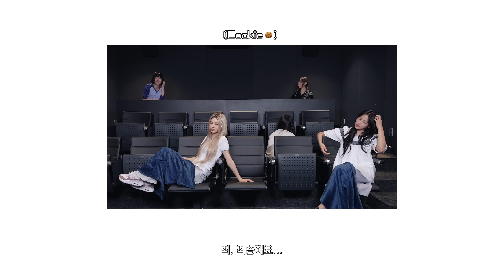NewJeans (뉴진스) 'Bubble Gum' MV Review